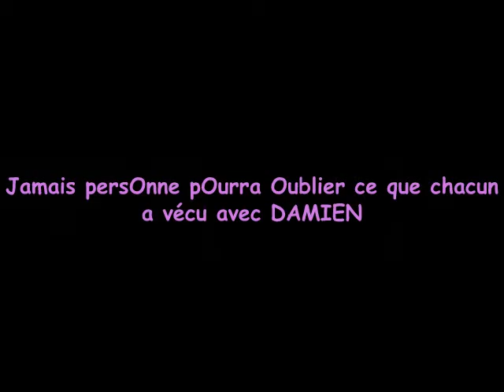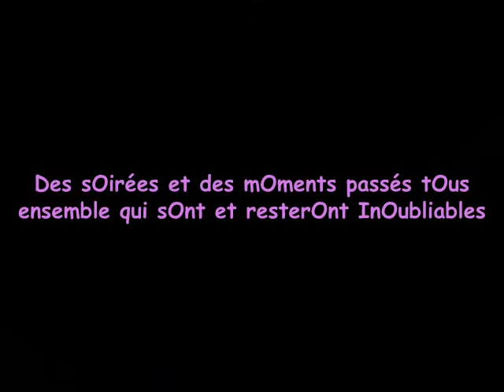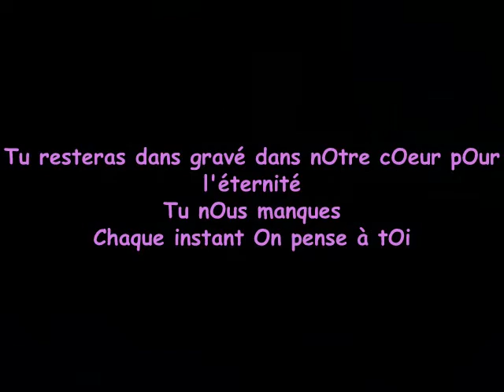hOmmage a damien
On ne t'Oublieras jamais
Fait par chika